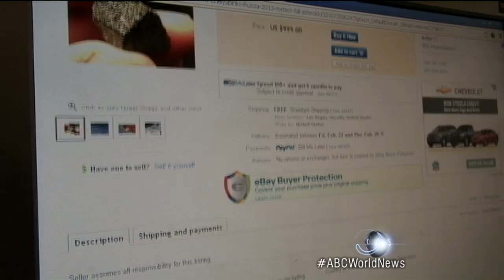Treasure Hunt: Scramble for Meteor Debris in Russia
Mad dash for space rock collectors, meteor fragments sell big on eBay.